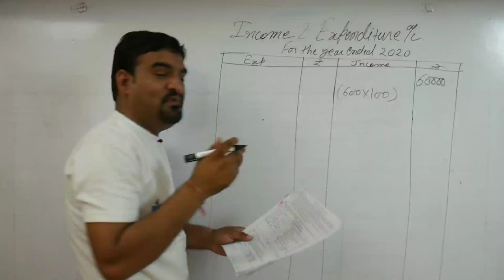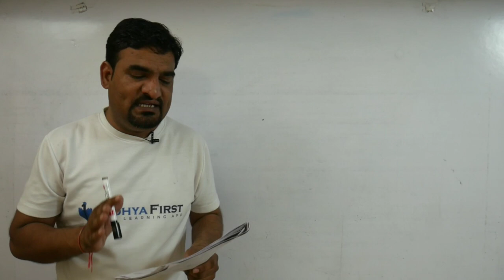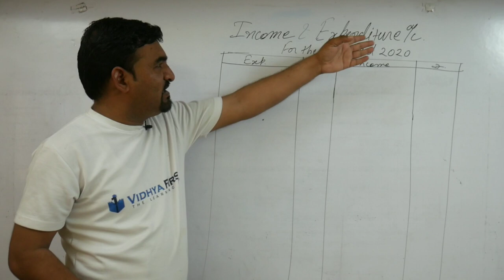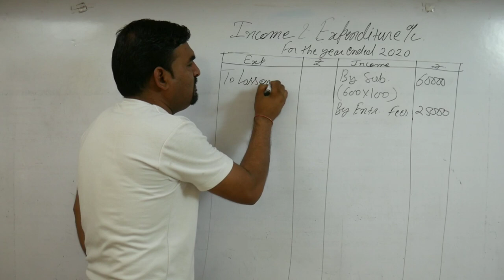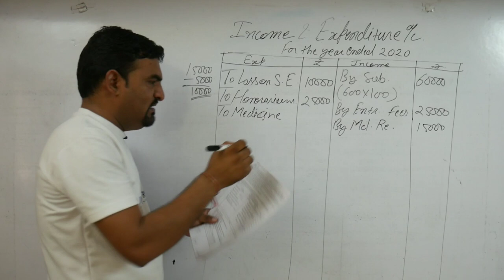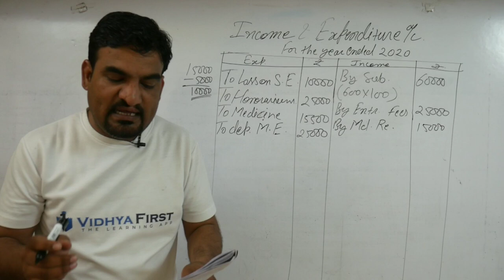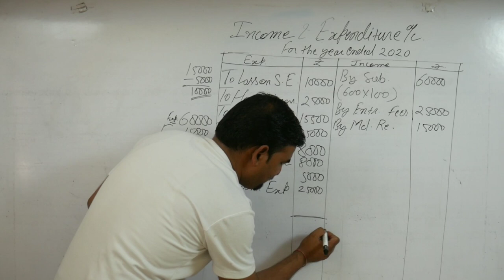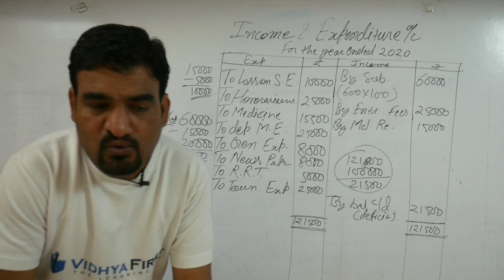Most important questions of Accounts class 12/ Part 2 /solution of income and expenditure accounts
class 11th commerce class 12th commerce pgt economics accounts business studies economics Most important questions of Accounts class 12/ Part 2
in this video we learn about preparation of income and expenditure accounts from receipt and payment accounts